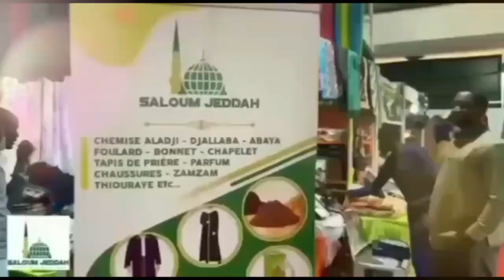Jotayu Fiqh: Les sujets du Fiqh (Li Fiqh di Gueustou) Pr Imam Mouhamed SAKHO